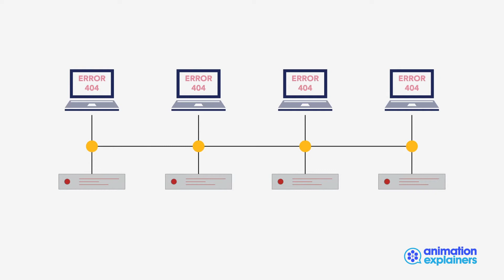Pivotree (Video 2) | Explainer Video by Animation Explainers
Here is a video we worked on with Pivotree in the eCommerce industry. To see more examples of great explainer videos see AnimationExplainers.com.